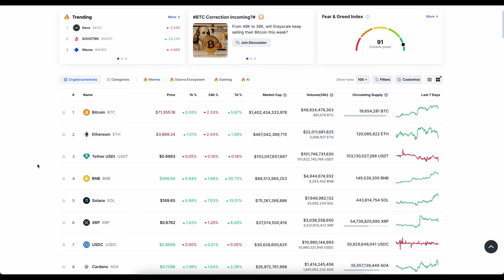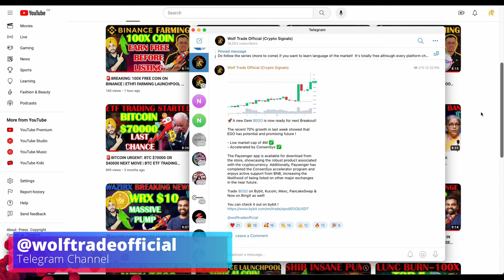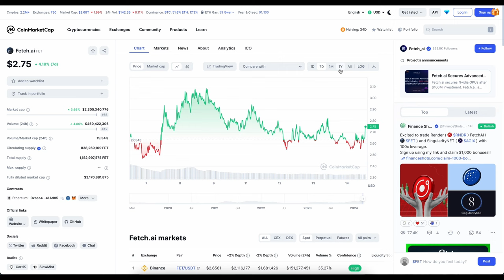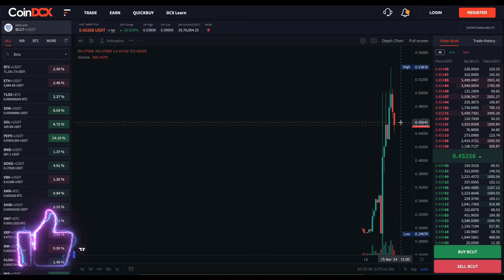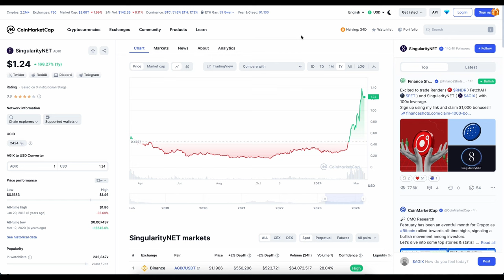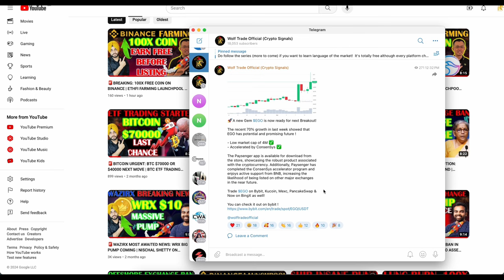🚨TOP 100X AI COIN LISTING | TOP 5 AI BASED COINS FOR BULL MARKET 2024 | ALTCOINS SET TO EXPLODE